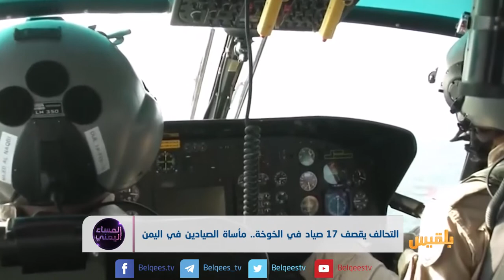المساء اليمني | الصيادون اليمنيون.. ما بين قطع الأعناق وقطع الأرزاق | تقديم: وجيه السمان